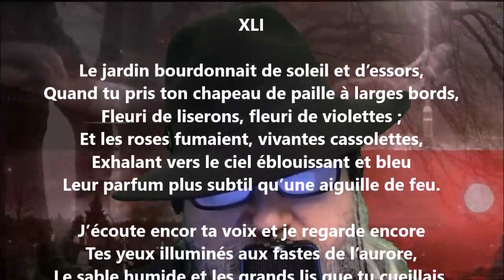La verdure dorée XLI - Tristan Derème lu par Yvon Jean